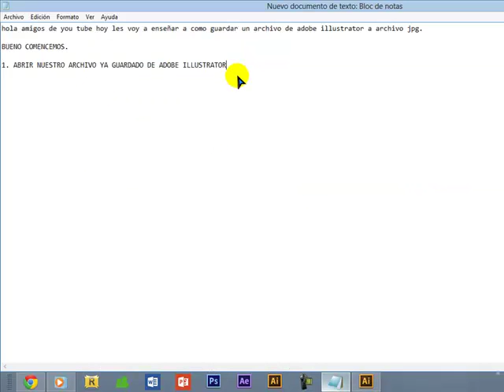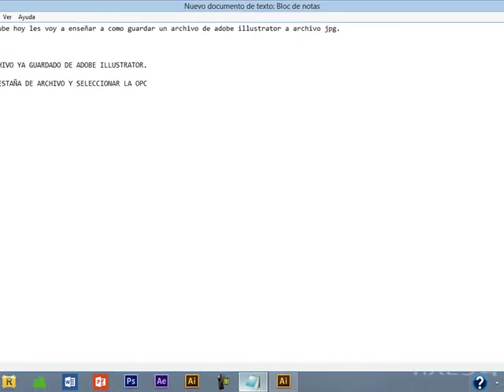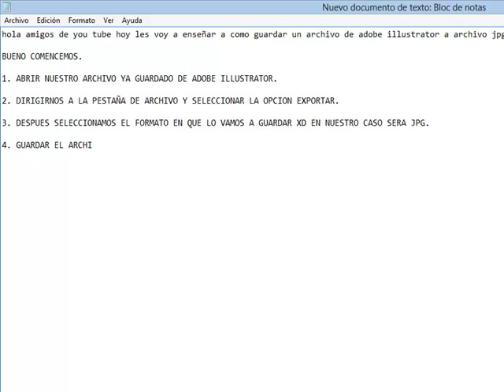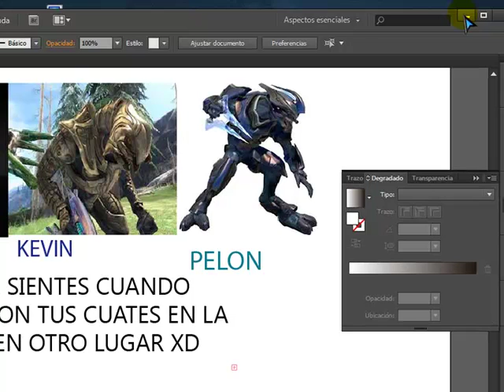TUTORIAL PARA CAMBIARLE EL FORMATO A UN ARCHIVO DE ADOBE ILLUSTRATOR